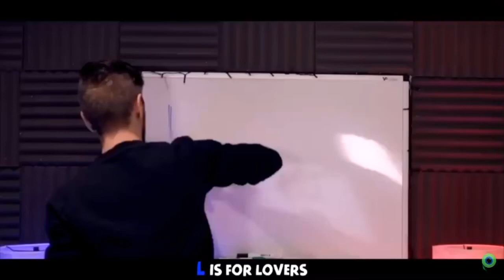Jacksepticeye’s Laugh song (Good Ol Days Version)